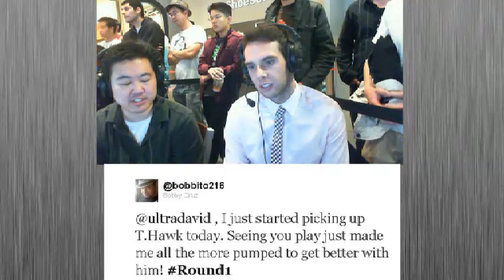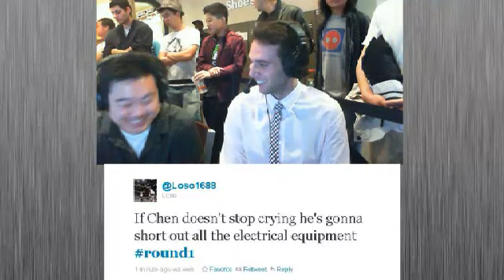SSF4 AE: Mike Ross (Honda/Blanka) vs ComboJack (FeiLong/Sagat) - levelup (Round One Arcade)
Not sure if levelup was gonna upload the tournament and it's been nearly 4 days so here is the archived stream. Will upload the rest over the next few days, unless levelup does upload then will stop.